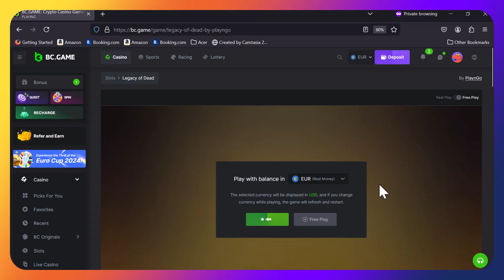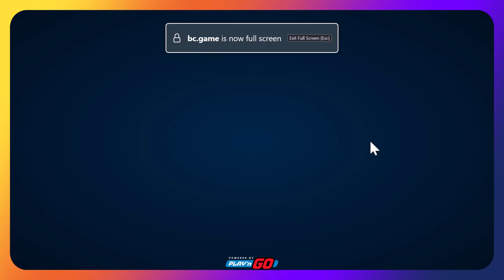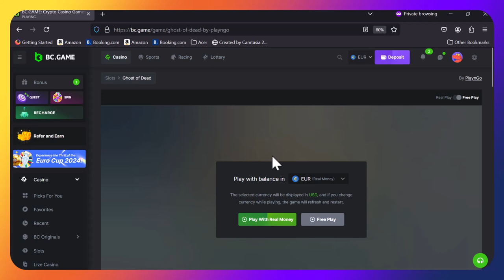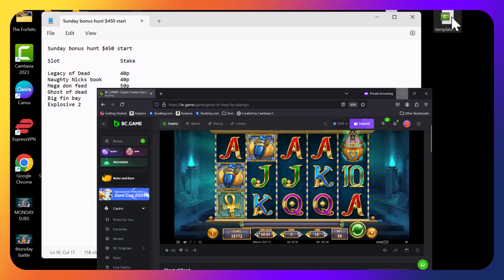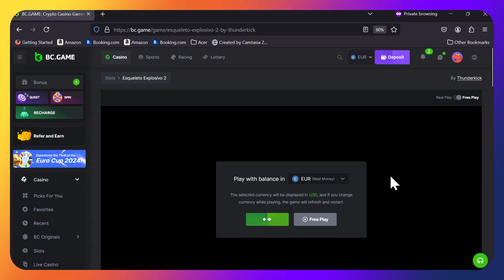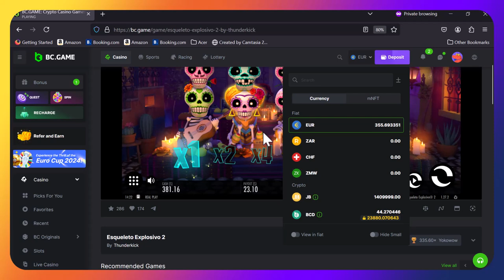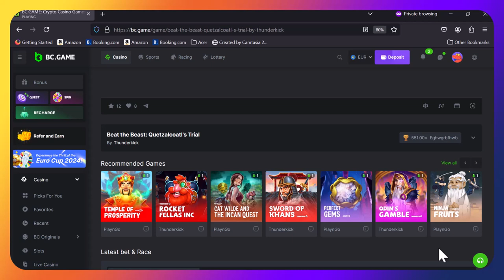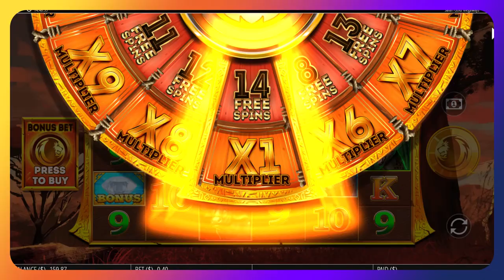Sunday bonus hunt £470 start, what could go wrong?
Bonus hunt plus bonus buys, Folsom Prison goes xways, xways, split, xways, but did it match the 1st reel???